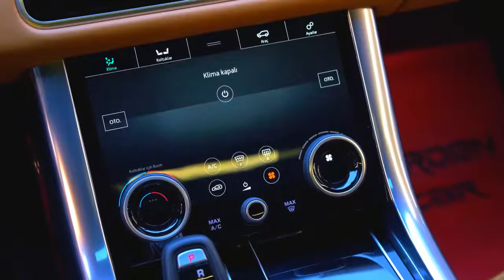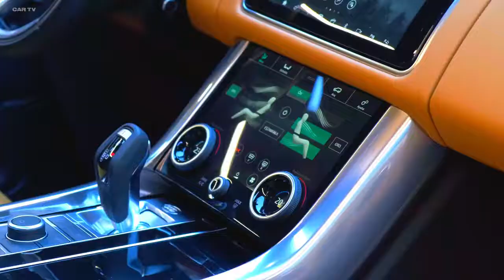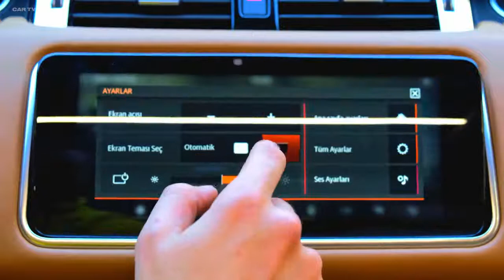Range rover sports 2021 edition ||interior & exterior || details (suv)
The most luxurious suv in the world